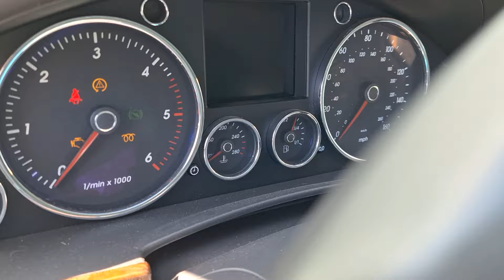VW Touareg V10 Tdi cold start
Not bad for 325k miles, and not having been started in a couple weeks!